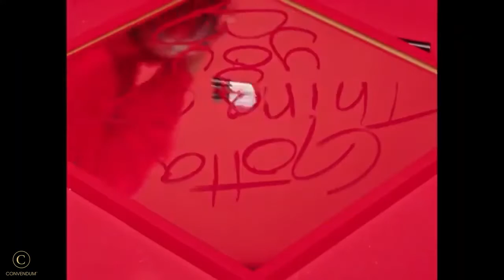[Eng Sub] FULL Omar Rudberg Framgångspodden Interview 5/9-21 ("Superstar in Young Royals | 513")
Contents:
00:00 Intro
01:36 Young Royals
06:26 The band
13:42 How to rehearse intimacy scenes
23:20 Response of the show
24:42 Childhood
31:10 About his dad
35:23 Parenthood
39:35 School
41:48 Bullying
52:30 Got Talent
53:25 Joining the boys
01:00:11 Weird stories
01:08:27 Challenges in the band
01:24:29 Getting up

if anyone who knows swedish watches this video, please come at me with feedback on the translation! just let me know and i'll correct grammar mistakes. or if i got the context wrong or used the wrong word for something, or anything like that, i'll make sure to change it. i'm no professional

anyone else too for that matter! if anything was hard to understand or went too fast i will try to alter/rephrase. it can be hard to determine sometimes since i, as a swede, already understand what they’re saying from the audio, you know?

also, at 1:32:49 i actually have no idea what he says so i just made something up 🤓

i thought about translating this when it came out, but...
- someone else had already started
- it's super long
- i was sure that by the time i'd finished translating, the original would've already gotten translated professionally

but since they don't seem to plan on getting it translated i thought i'd do it myself. it's such an important interview and it really deserves more attention. (and the captions are downloadable so, i mean, they can add them to the original if they want to.)

anyways. hope this doesn't get blocked